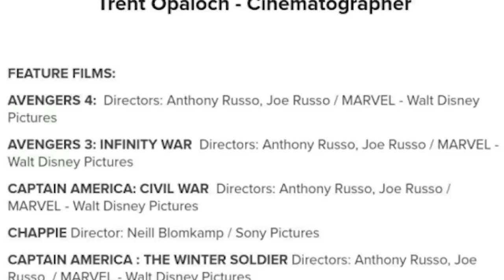Avengers 4 Title Cofirmed ?? - Explained in Tamil (தமிழ்)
vanakkam makkale...
check out the cinematographer from avengers 3 accidentally confirms the new title for the avengers 4 also several new characters also been confirmed explained in tamil.

avengers end game tamil
avengers 4 title leaked tamil
new information on avengers 4
new characters in avengers 4
dormammu back in avengers 4